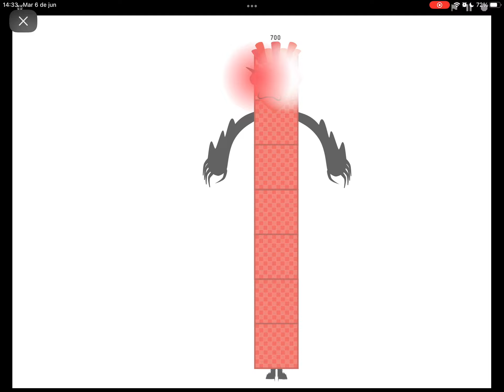Uncannyblocks Band Different 1 Year Remastered Hundreds V1 (For @PuffBarIs968 )